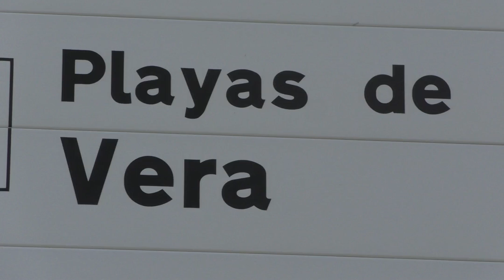Freistehplatz Playa de Vera Andalusien Spanien, Ver/Entsorgung, kostenlosNr.112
Wir sind in Playas de Vera auf dem Freistehplatz. Hier gibt es viel Natur und Ruhe